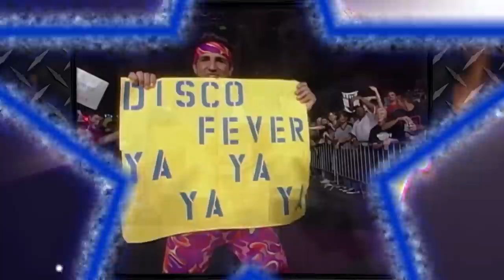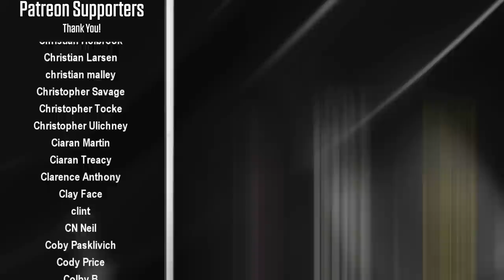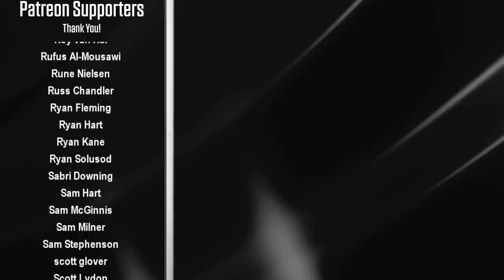Raw vs Nitro "Reliving The War": Episode 153 - September 28th 1998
On Nitro this week Hollywood Hulk Hogan issues a challenge to both Bret Hart and Sting. Bret accepts the challenge, and so the long awaited Hulk Hogan vs Bret Hart match finally happens in World Championship Wrestling. The Four Horsemen are in the arena tonight, Chris Jericho wants another match against Bill Goldberg, and it looks like Scotty Steiner may have received another "injury" during a 2 on 1 match.

Over on the WWF channel it’s the night after Break Down and we're going to find out who currently holds the WWF Championship. Mr. McMahon has a title presentation in the middle of the show but an interruption leads to one of the most memorable moments of the whole Monday Night War. Elsewhere on the show Al Snow takes on Vader, we have a 4 corner elimination match to determine the number 1 contender for the European Title, and Owen Hart takes on Dan Severn.

00:00 – Intro
01:20 – nWo Hollywood promo
02:55 – La Parka vs Super Calo
03:22 – Bret Hart interview
04:00 – The Disciple vs Sick Boy
04:57 – Warrior promo
05:44 – Scott Steiner injury update
06:14 – Vince McMahon promo /  Millar vs Psychosis
08:54 – New Age Outlaws vs Southern Justice / Disco vs Chavo
12:00 – Owen vs Severn / Four Horsemen promo
14:23 – Al Snow vs Vader / Jericho vs  Goldberg
16:40 – 4 Corner Elimination match / DDP promo
19:42 – WWF Title Presentation / Scott Hall vs Kidman
25:26 – Faarooq vs Mark Henry / Alex Wright vs Bulldog
28:48 – Headbangers vs Oddities / Nash vs Adams
30:52 – X-Pac vs Val Venis / Wolfpac Tag Match
33:08 – Undertaker & Kane vs The Rock, Ken Shamrock & Mankind
35:52 – Bret Hart vs Hulk Hogan
38:36 – Final Scores / Credits